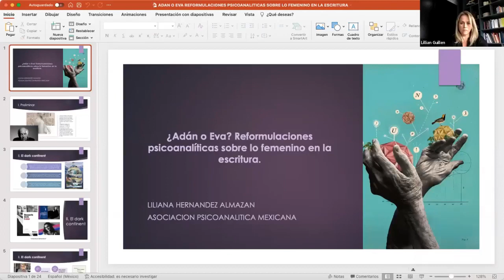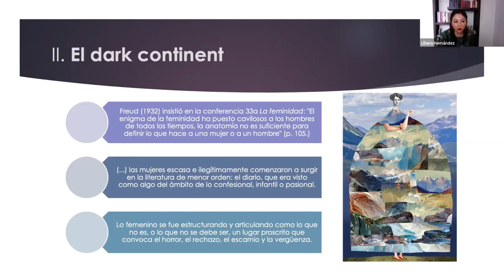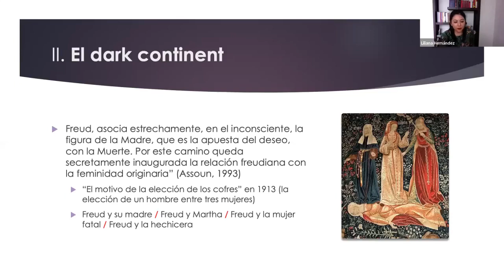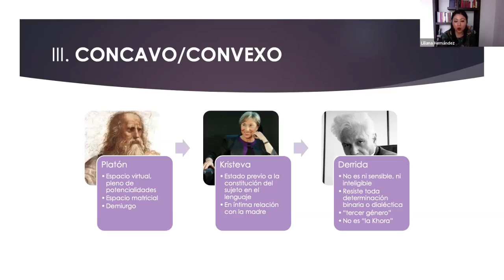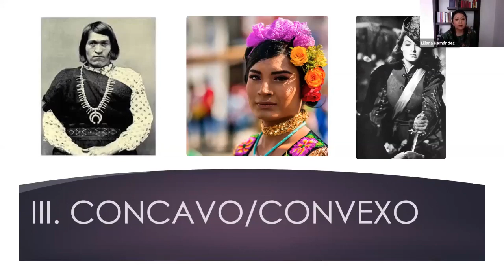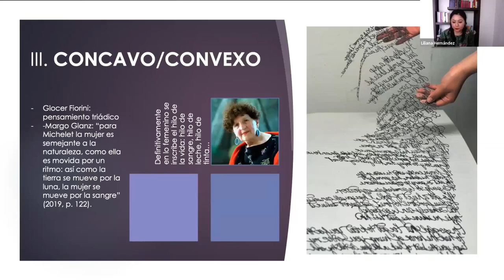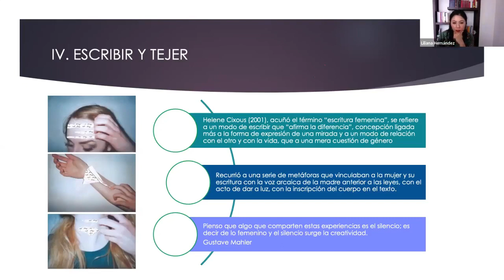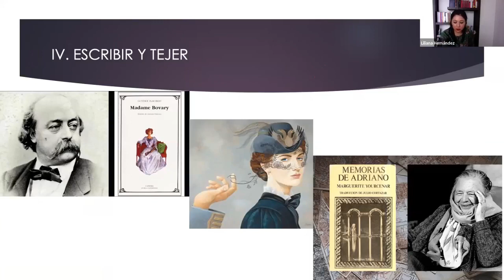“¿Adán o Eva? Reformulaciones psicoanalíticas sobre lo femenino en la escritura”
Sesión Científica “¿Adán o Eva? Reformulaciones psicoanalíticas sobre lo femenino en la escritura”

Presentado por Liliana Hernández con la Coordinación de Lillian Guillen.
Sábado 9 de julio, de 11 a 13 hrs.